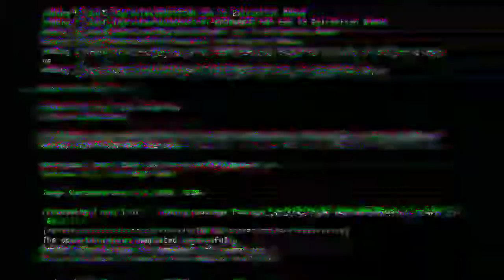Top 10 game for Livestream, fighting,openworld, battle royal, mindgame all in 1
1.
Call of Duty®: Mobile – Apps on Google Play
2.
Megacraft - Pocket Edition - Apps on Google Play
3.
World Cricket Championship 3 - WCC3 – Apps on Google Play
4.
5 .
Brawl Stars – Apps on Google Play
6.
Monument Valley 2.7.17 apk paid Download - ApkHere.com ...
7.
The Walking Dead: Season One – Apps on Google Play
8.
Legends of Runeterra - Apps on Google Play
9.
Gangstar Vegas: World of Crime – Apps on Google Play
10.
Shadow Fight Arena — PvP Fighting game – Apps on Google ...